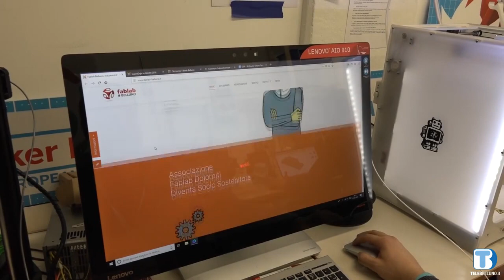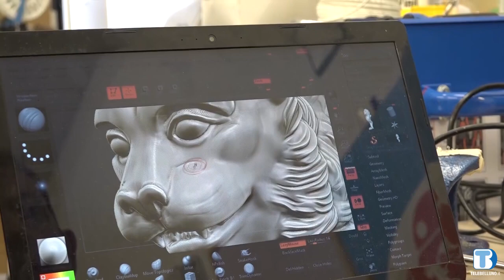FabLab Belluno, Cos'è un FABLAB? Quali macchine ha e quali sono i requisiti? puntata 1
FabLab  Belluno, Cos'è un FABLAB? Quali macchina ha e quali sono i requisiti?